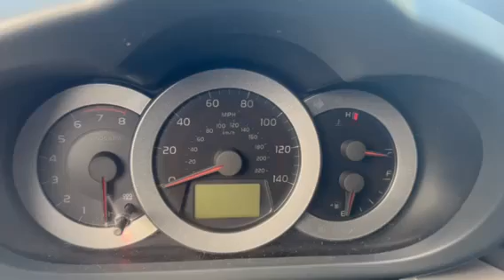GovDeals: 2007 Toyota RAV4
2007 Toyota RAV4 sold by Contra Costa Mosquito and Vector Control District, CA on GovDeals.com